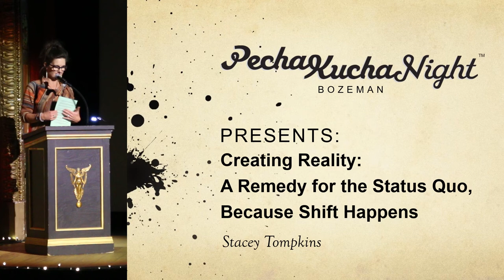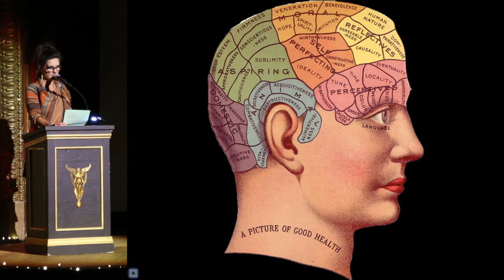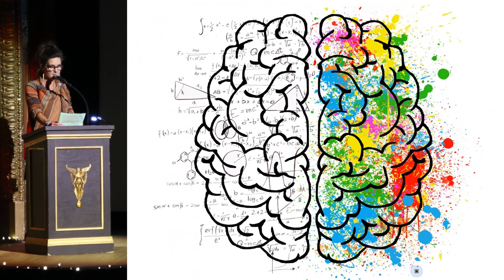Stacey Tompkins - Creating Reality